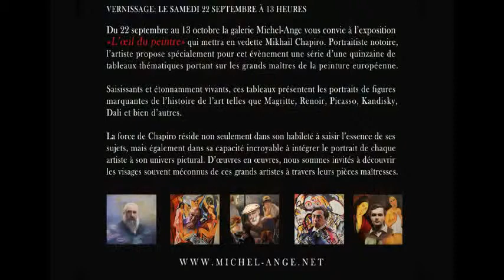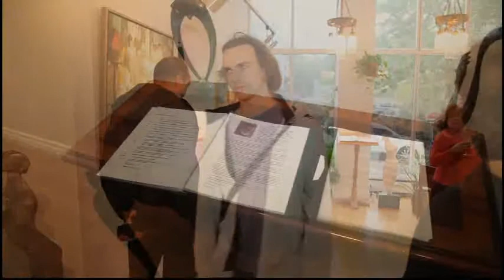Mikhail Chapiro exhibition Great Artists part1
Art exhibition of "Great Artists" painting series by Mikhail Chapiro. Montreal, Canada, 2012. Part 1